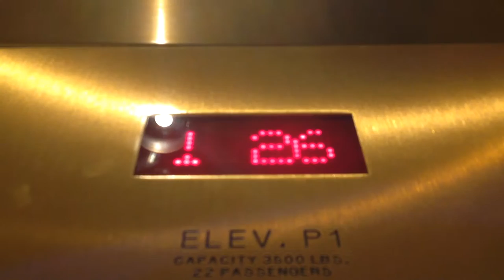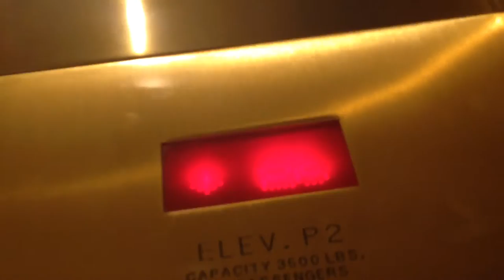Two of 15 very Identical ThyssenKrupp elevators@Signature at MGM Grand Las Vegas, NV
This is tower 1. There is pretty much no difference between these elevators. UPH is Upper Penthouse. What is PH for on floors 29-38 and why is it there?